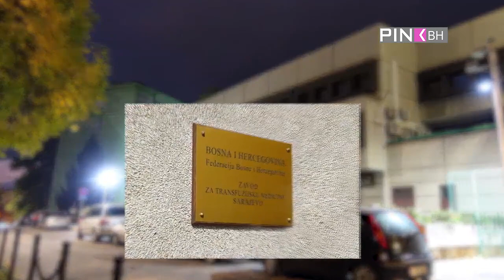Putujmo Pričajmo Pjevajmo - Harun Mehmedagić i Gradić Breza (08.08.2021)